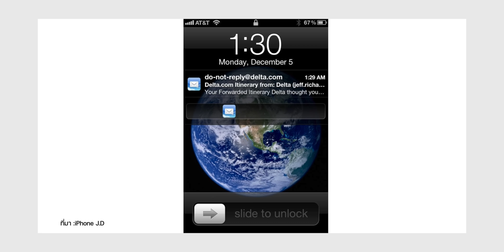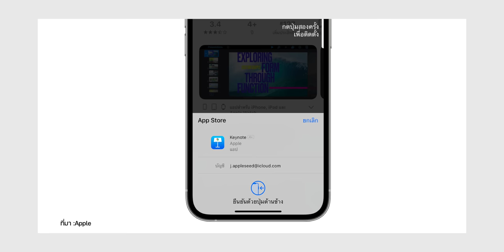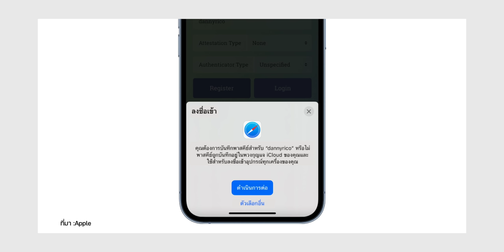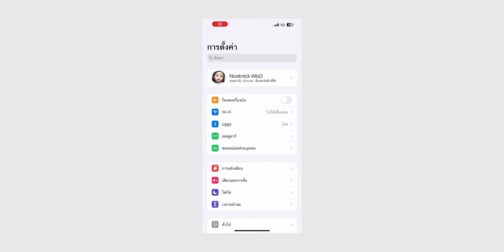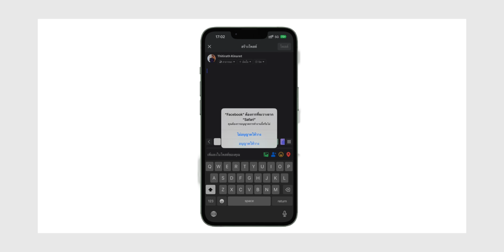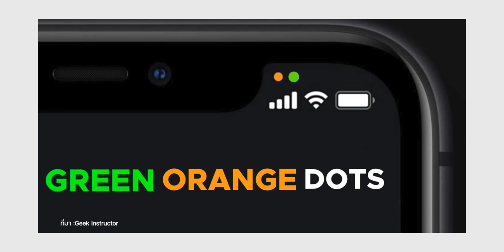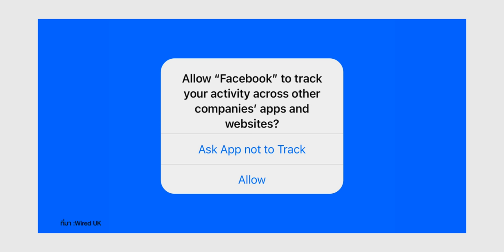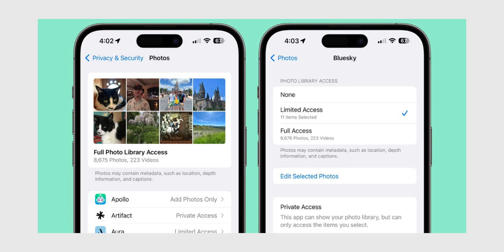iPhone มีฟีเจอร์ความเป็นส่วนตัว ความปลอดภัย อะไรบ้าง? | iMoD Talk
🟢 คลิปนี้เราจะมาพูพดถึงฟีเจอร์ความเป็นส่วนตัวและความปลอดภัยใน iPhone ว่ามีฟีเจอร์อะไรบ้าง คนใช้งาน iPhone อย่างเราคิดเห็นยังไง? มาดูกัน

00:00 - เปิดคลิป
00:40 - ท้าวความเรื่องความเป็นส่วนตัวและความปลอดภัย
02:35 - ฟีเจอร์ด้านความปลอดภัยและความเป็นส่วนตัวที่พวกเราใช้อยู่ (iOS 16)
12:49 - ฟีเจอร์ด้านความปลอดภัยและความเป็นส่วนตัวที่ใช้บ่อย ๆ
15:52 - ฟีเจอร์ด้านความปลอดภัยและความเป็นส่วนตัวใน iOS 17
18:57 - ถามความชอบ
19:51 - สรุป ส่งท้าย

iOS 17 น่าสนใจมากแค่ไหน, Apple ผลักดันอะไร

Back to School 2023 มีอะไรน่าซื้อบ้าง? (คำแนะนำจากทีมงาน)

7 สิ่งที่ทำให้ MacBook Air 15” ชิป M2 น่าซื้อ